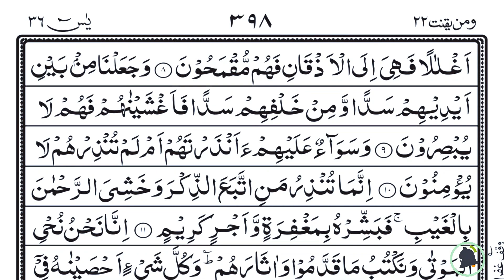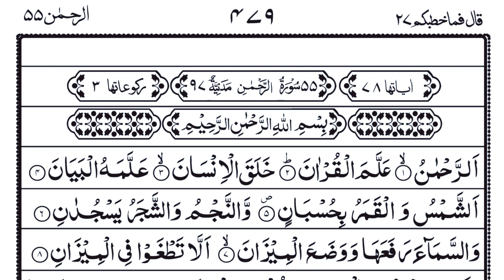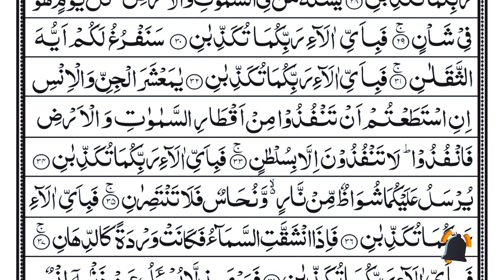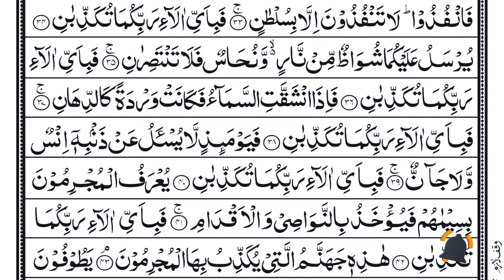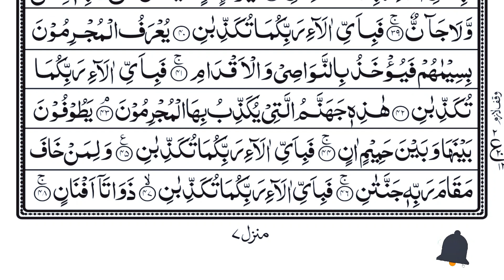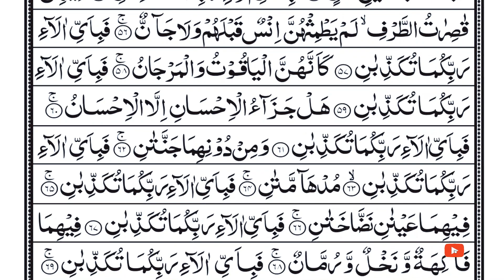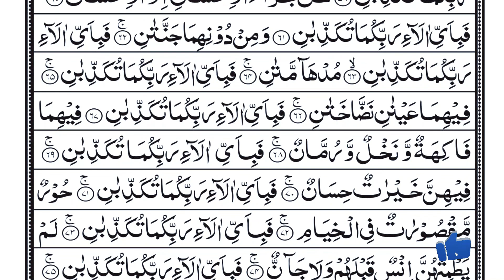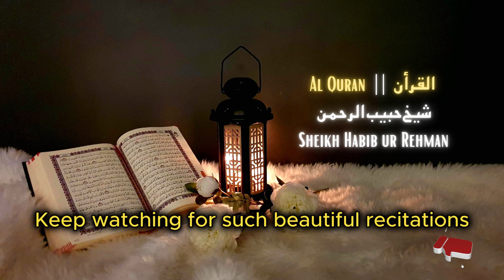Surah Yaseen | Yasin | Episode 097 | Daily Quran Tilawat Surah Yasin Surah Rahman Surah yasin yaseen